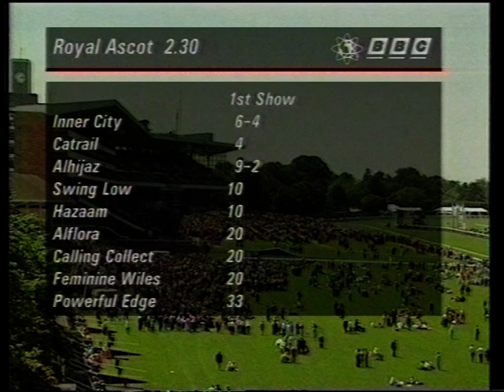1993 Queen Anne Stakes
Date: Tuesday 15th June 1993 |
Course: Ascot |
Distance: 1m |
Going: Good to Soft |
Winning Time: 1m 43.16s |
Winner: Alflora (Mick Kinane) [C E Brittain] |
Runners: 9